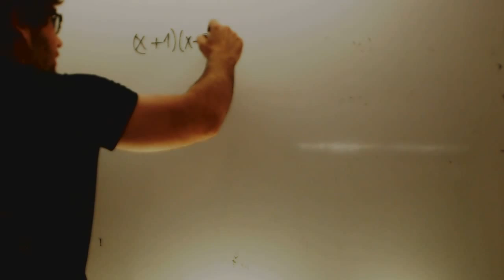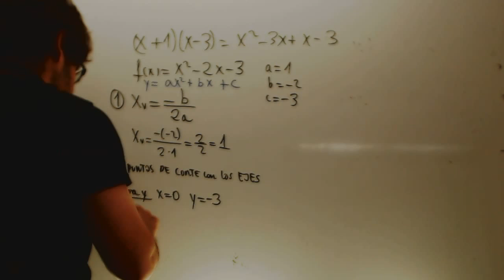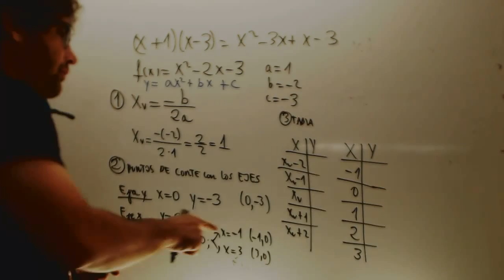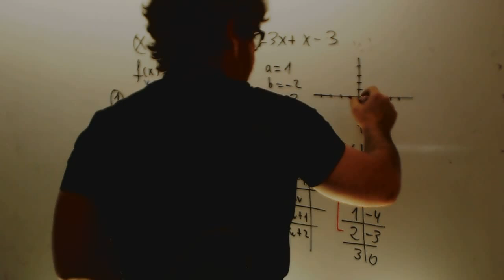Ecuacion de la parabola Matematicas 4 ESO Academia Usero Estepona